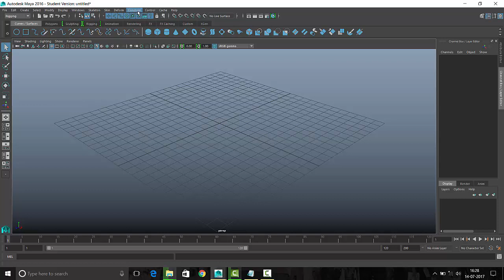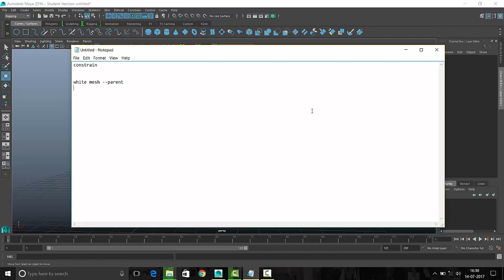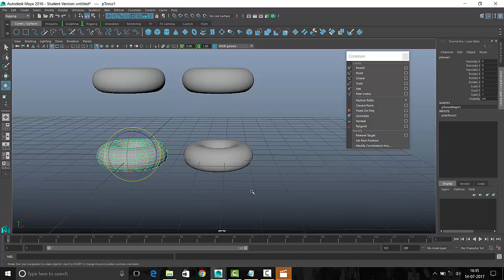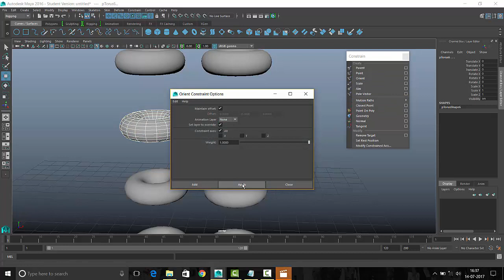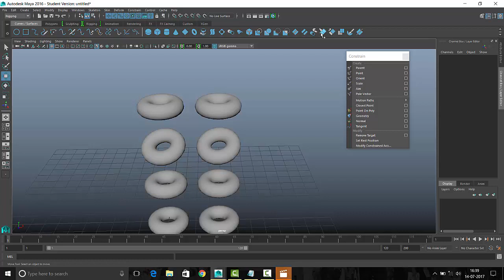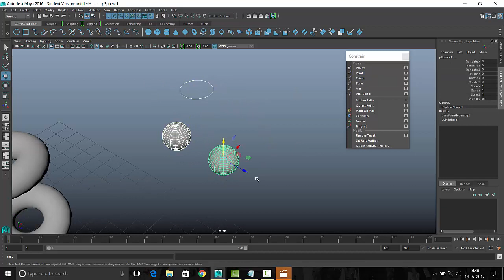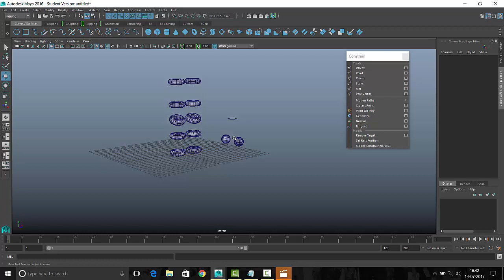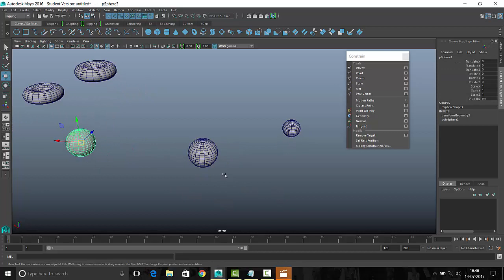constrain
a type of parenting with weight